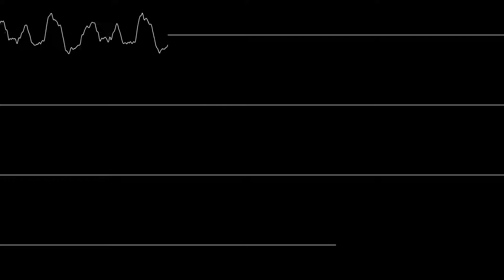Pokemon Platinum - Distortion World (oscilloscope)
Song: Distortion World
Game: Pokemon Platinum
Year: 2008
System: DS
Composers: Go Ichinose, Hitomi Sato, Junichi Masuda, Morikazu Aoki